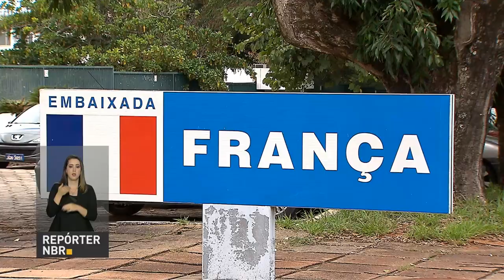Acordo com a França facilita vistos de trabalho e férias no país europeu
REPÓRTER NBR - 13.04.18: Pelo acordo Férias-Trabalho, firmado entre os governos brasileiro e francês, quem tiver de 18 a 30 anos pode conseguir um visto gratuito para viver até um ano na França. O programa serve também para os franceses que querem conhecer nossa cultura.